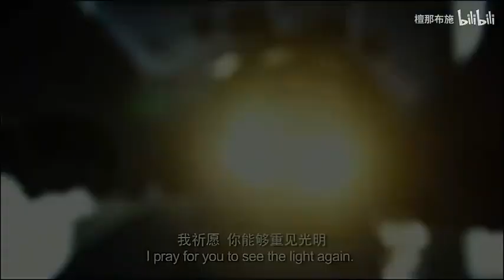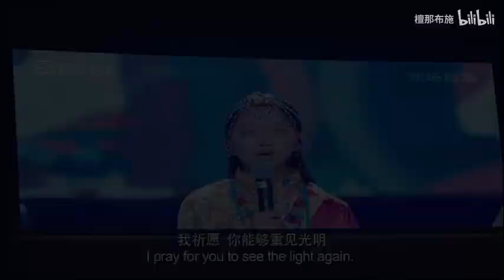Four Tibet children with only one eye, the singing of blind children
Four children from Tibet are going to participate in a singing competition. This movie is adapted from a real story, and the actors are themselves